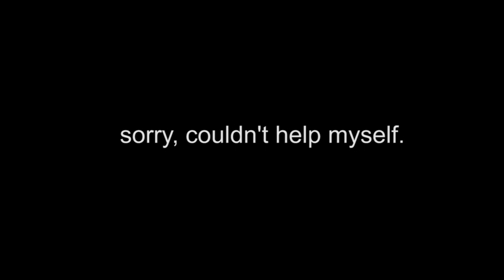STYKKISHOLMUR HIKING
I went to the town that The Secret Life of Walter Mitty was filmed in and wandered across the harbour and made my way up to the orange lighthouse. Such adventurous, much wow.

Music
Travelling Song (ft. Gabrielle Huber) by Passenger
Liz on Top of the World from the Pride & Prejudice Soundtrack

Filmed with a Panasonic Lumix LF1 and a Canon 7D with 18-200 Tamron lens.